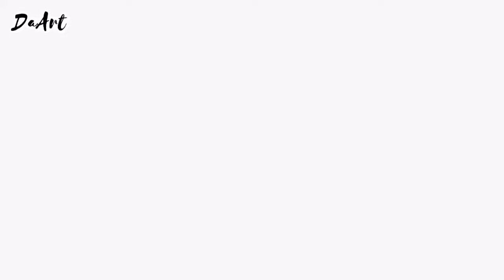Drawing Asta 1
Menggambar asta 1

Karakter : Asta